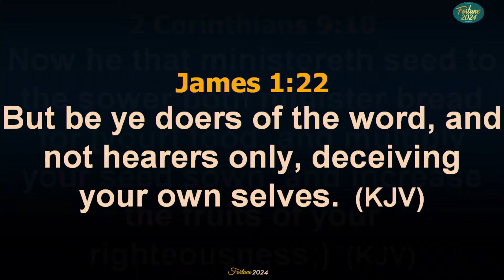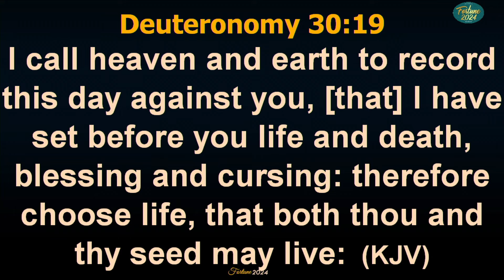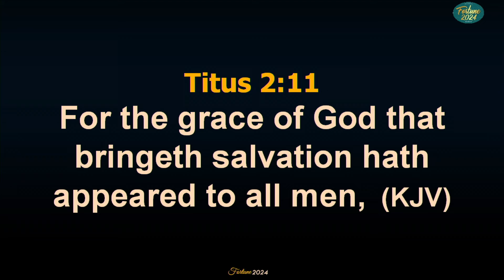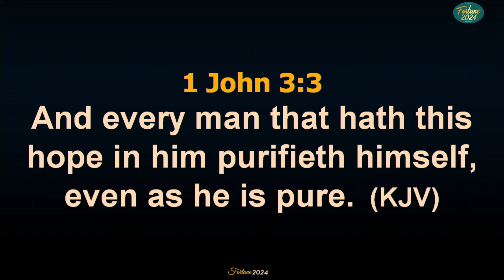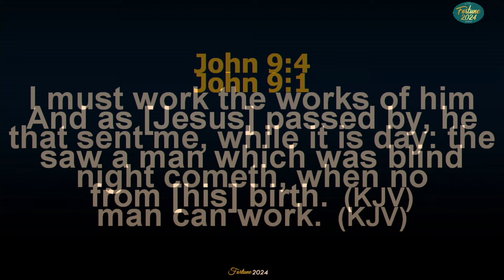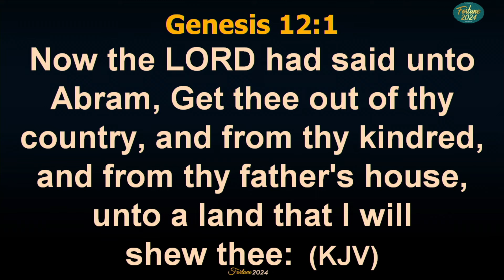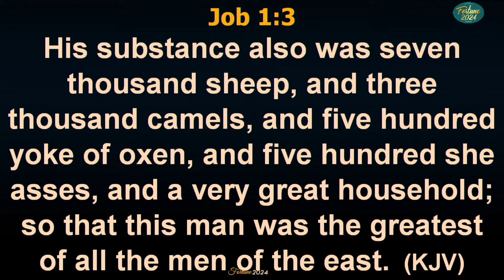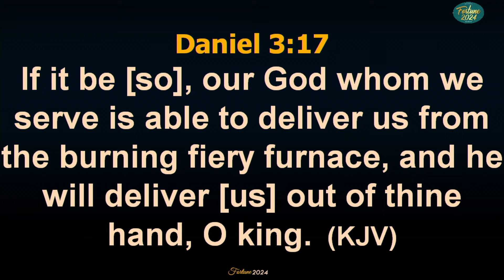UNDERSTANDING THE POWER OF OBEDIENCE OF FAITH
Ministering: Pastor Lucky Abanim

Midweek Communion Service - 19 June 2024

This is the official YouTube channel for Winners Chapel Int'l Wynberg - Johannesburg